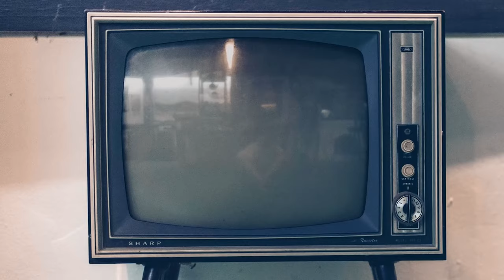Giro di vite: intervista a Romina Mondello e Fabio Sartor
La nostra video intervista esclusiva a Romina Mondello e Fabio Sartor, protagonisti di "Giro di vite - A Ghost Story" di Henry James, per la regia di Giancarlo Marinelli. Lo spettacolo è in scena al Teatro Ghione di Roma fino al 9 dicembre per proseguire fino al 16 al Teatro Goldoni di Venezia.

Trama: Cosa ci terrorizza del capolavoro di Henry James? L’apparizione dei fantasmi? No. I due bambini che vengono irretiti, attentati dai fantasmi? Neppure. La paura scatta in modo profondo quando la giovane donna chiamata a far da istitutrice agli innocenti ci dice che quei fantasmi li ha visti solo lei. E cioè: gli spettri esistono solo per chi li vede. Sono solo suoi. Angeli custodi delle nostre tenebre individuali. Che cosa fa la nostra eroina? Non le interessa tanto convincere Mrs.Grose circa la consistenza di quelle apparizioni, quanto fare in modo che nessun altro, soprattutto i bambini, li veda. E se anche lo spettatore, tutte le volte che si siede in un teatro, vedesse un fantasma che è solo suo? Se anche lo spettatore, ad un certo punto, si rendesse conto che ciò a cui assiste non è per niente condiviso, percepito, visto nella stessa maniera, da chi gli è seduto a fianco? Immaginate: uscite dalla sala e dite al vostro vicino di posto: “Era molto bello il costume in seta di quella anziana signora alla fine del primo atto”. E l’altro spettatore: “Vestito in seta? Anziana signora? Ma dov’erano?”. Questo è ciò che vi capiterà. Vedrete ciò che gli altri non vedranno. E lo vedrete perché il Teatro vedrà soltanto voi. E sarete profondamente indecisi, profondamente impauriti. Ho visto un fantasma o il fantasma ha visto me? (Giancarlo Marinelli)